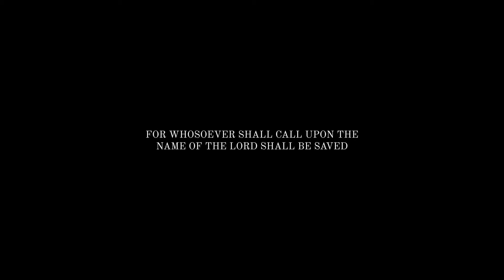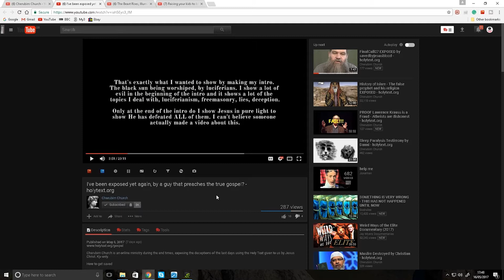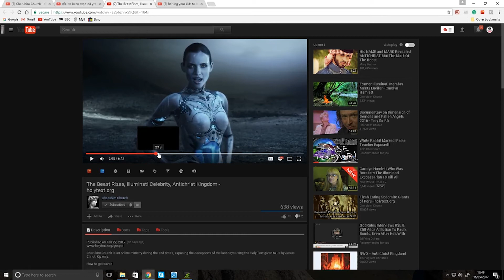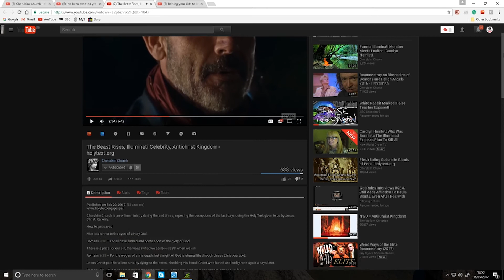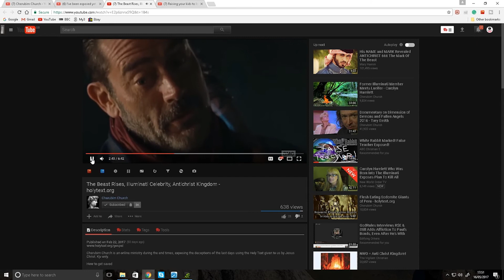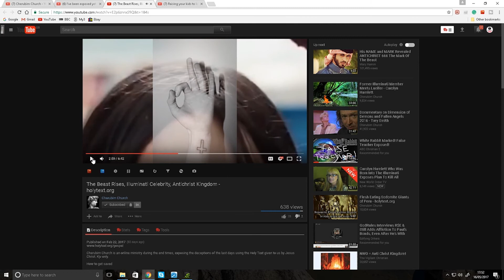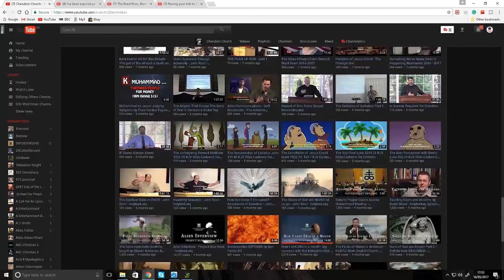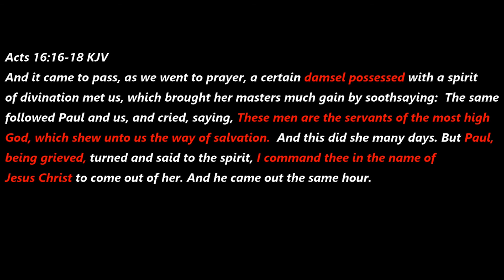Vesseled Soul Defender EXPOSED as a LIAR and an ACCUSER OF THE BRETHEN - holytext.org